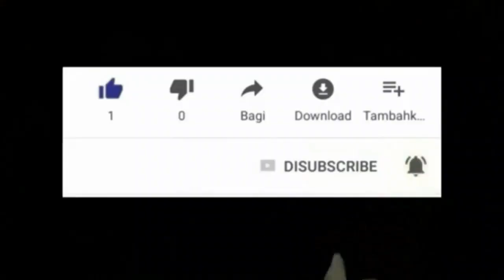OGOU OOO MWEN PA MANJE NAN MEN YO , KITE MELEM NEG YO RAYI M